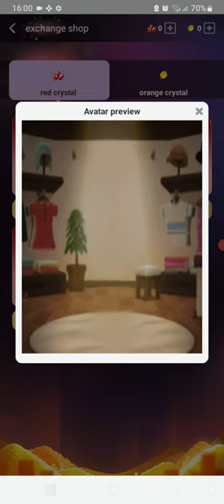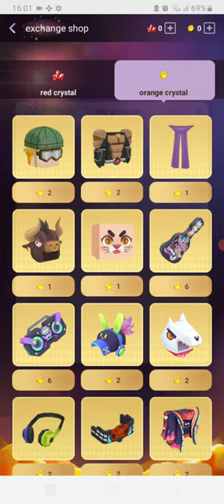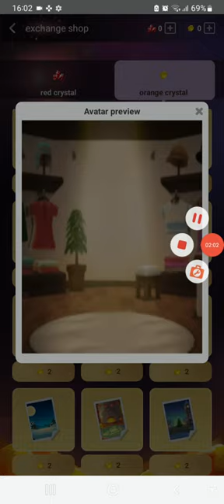NEW ITEM SHOP IN (Blockman Go) BedWars FUNNY MOMENTS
https/.YouTube blockmango.com Please Like AND SUBSCRIBE GOAL TO HIT 1000 SUBS PLEASE SUB AND JOIN MY DISCORD AND PLEASE MAKE SHURE YOU CLICK THE SUBSCRIBE BUTTON PLEASE ILL APPRECIATE IT IF YOU ALL PLEASE SUBSCRIBE ☺ LETS TRY TO HIT AT LEST 4K VIEWS ON THIS CHANELL AND MORE SUBSCRIBERS PLEASE SO CLOSE TO 50 SUBSCRIBERS